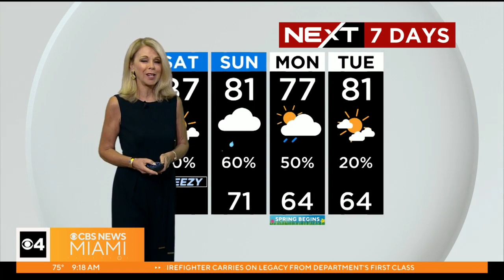Weekend Forecast: Rainy day ahead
Meteorologist Cindy Preszler has the latest forecast.